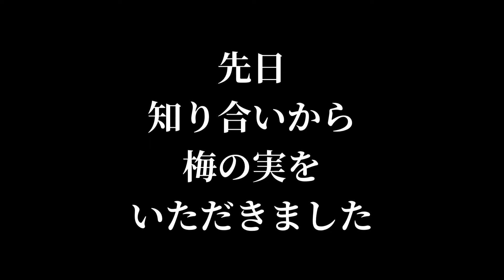【山梨に酔おう】質問タイム15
『山梨に酔おう』
日本一のワイナリー数を誇る山梨県のワインを味わい、紹介するシリーズ。質問タイム第15弾。

第一回は、
麻屋葡萄酒株式会社
「麻屋シャルドネ樽熟成2008」

【いしいそうたろうとは】
吉本興業あなたの街に住みますプロジェクト
山梨住みます芸人・ピン芸人

山梨県富士川町在住
富士川町観光大使・やまなし大使

2011年5月から、山梨に移住し、山梨県内にて活動。
山梨県の事なら、お任せあれ（と思っている）

YouTube初心者なので、やれる事をコツコツやっていく所存。